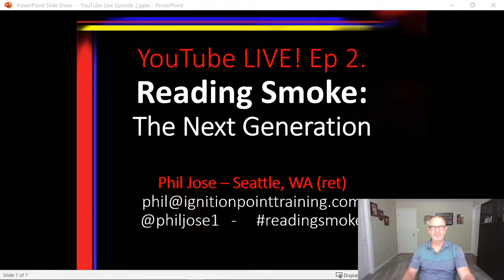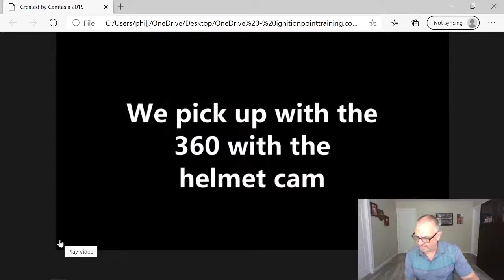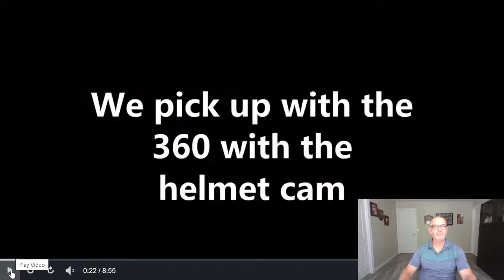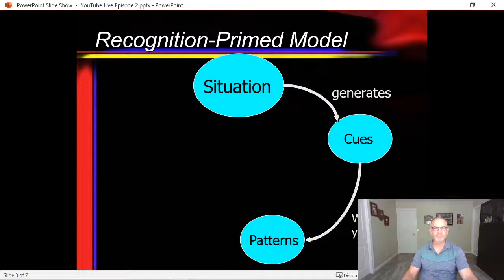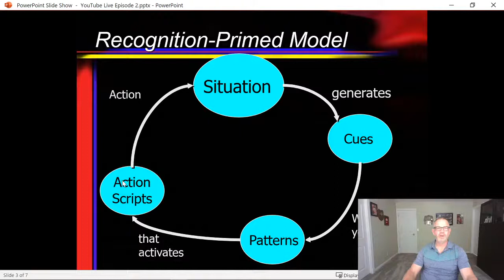The Art of Reading Smoke with Phil Jose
Reading Smoke Training Session Episode 2
Basement fires, decision-making, and the Reading Smoke process.

Thanks to Chief David Decker and the Newark OH Fire Department.